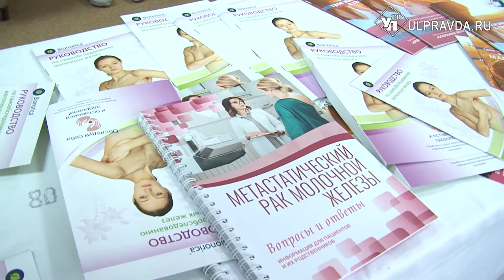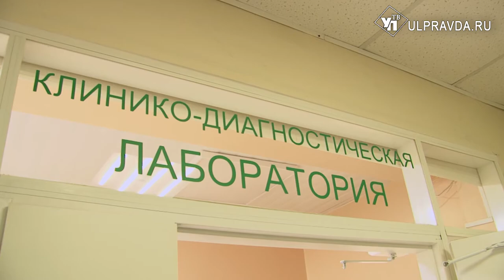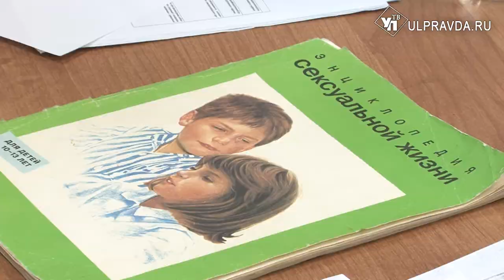Все в ваших руках. Как женщинам сохранить здоровье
«Девочка, девушка, женщина», как пел покоритель женских сердец Алексей Чумаков. Сегодня же для прекрасной половины Ульяновска министерство здравоохранения подготовило региональный проект с аналогичным названием.